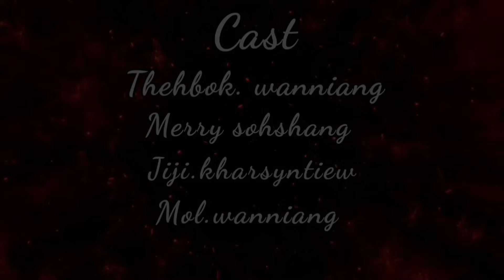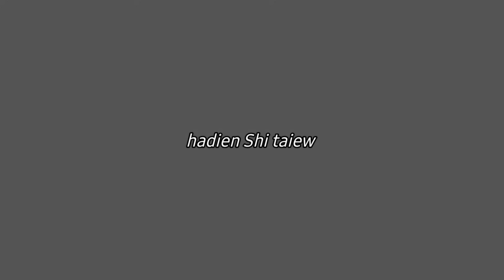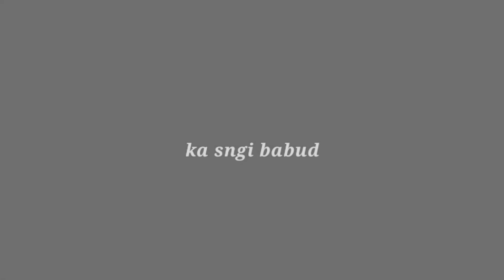JING IEID BA SHISHA(One sided love💝)Emotional story//Short film